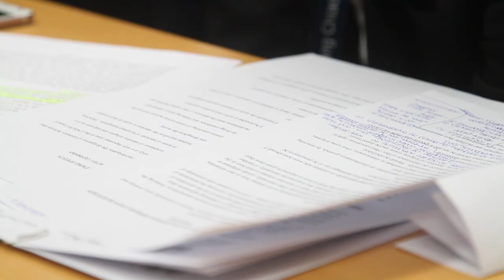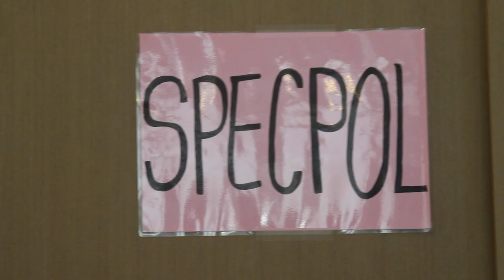2017 KCMUN V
Video Credit: Jesse Chien and Edward Hsieh